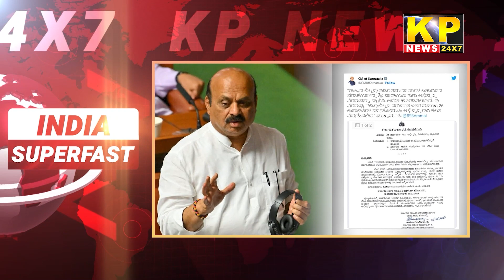India Superfast News | 8PM 20 FEB 2023 - Nonstop Speed News - Express News - Bidar News Today